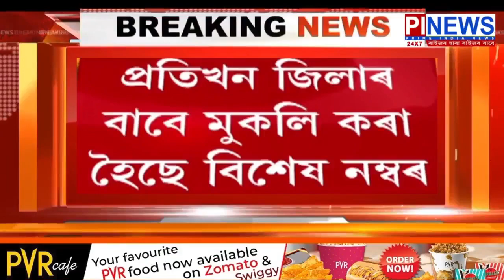ঘৰে ঘৰে চৰকাৰে যোগান ধৰিব বিনামূলীয়া চাউল